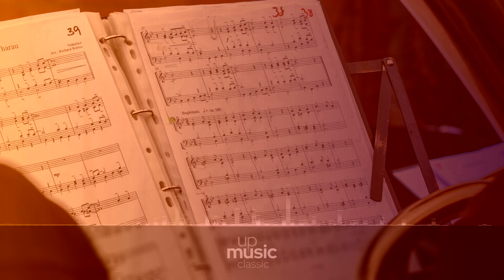Violin Sonata, Op. 26 - II. Sehr langsam, by Steve Jones ∙ upmusic ∙ classic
Brandts Buys Violin Sonata, Op. 26

Jan Brandts Buys first published his Violin Sonata, Op. 26 (for violin and piano) in 1910. A typical performance lasts around 25 minutes

Composer: Jan Brandts Buys
Form: Sonata
Instruments: Solo Instrument and Piano, Violin
Period: Early 20th Century